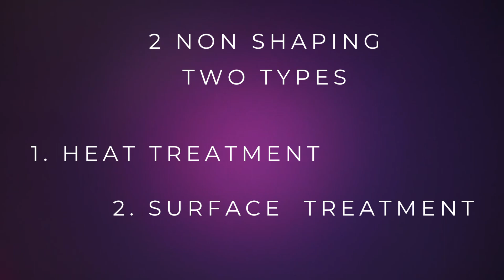Manufacturing Process / Procees Details / Part 1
Manufacturing Process / Process / Technical Details